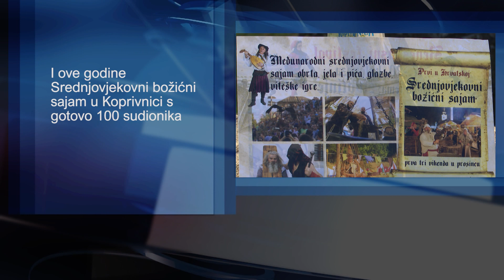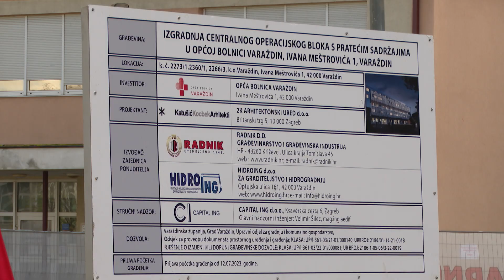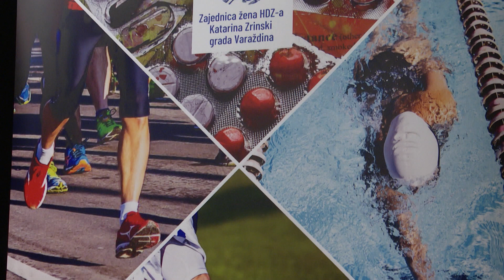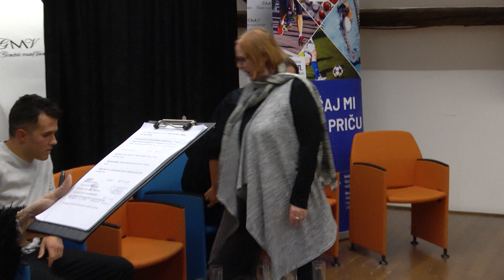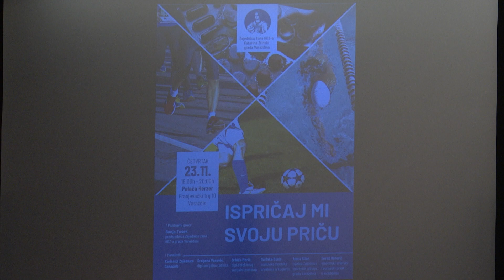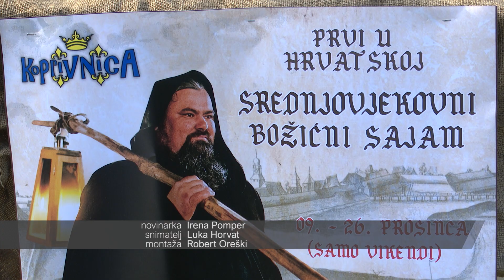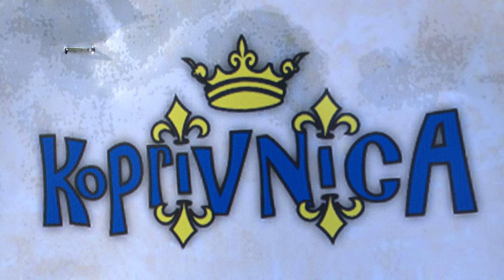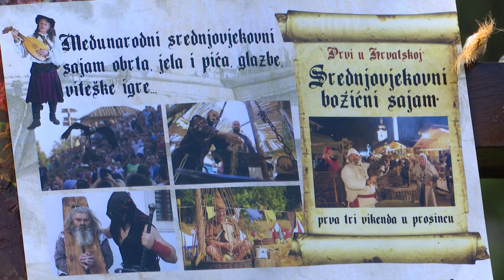VTV Dnevnik 24. studenoga 2023.